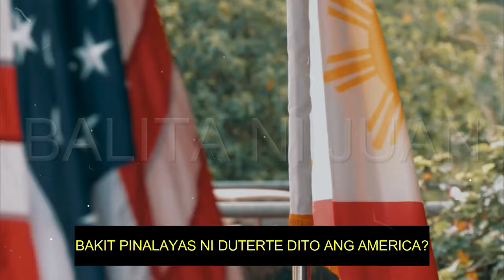SUPREME COURT INUTUSAN NA! PBBM PINATATAWAG NA! NAPATAAS NG KAMAY SI DUTERTE! TINURO NG CHINA!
BALITA NI JUAN is about selected video clips of latest news and update about what's happening in Philippine Government. Our main goal is to provide information and update to our fellow Filipinos, Senior Citizens, Solo Parents, PWD's, and other sector.